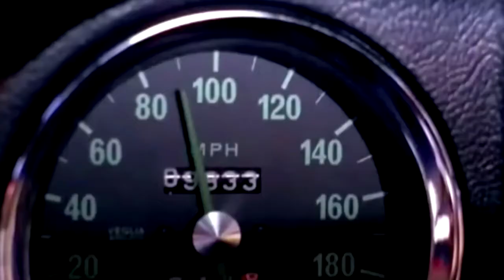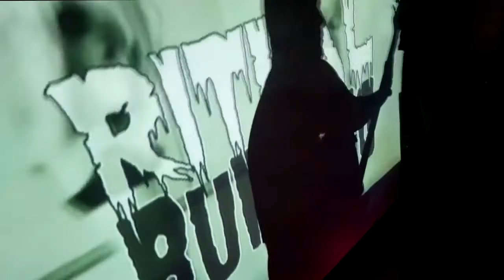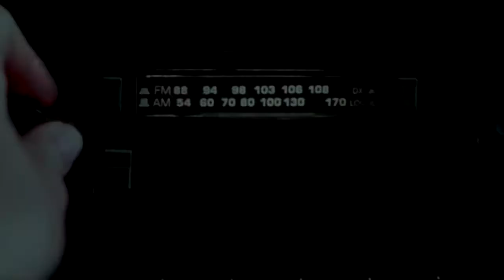Live Fast Die Young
Ritual Burning :: Vol 1 2020 Re-Recorded : Live Fast Die Young (formerly Mutations)